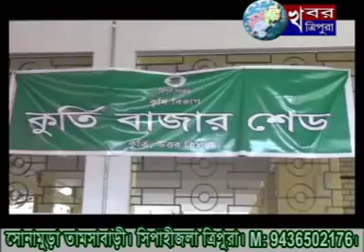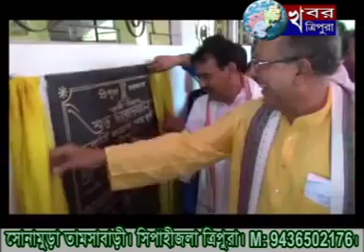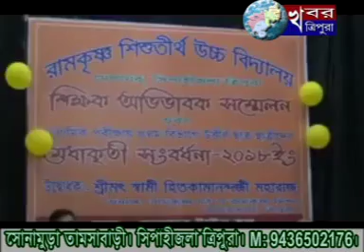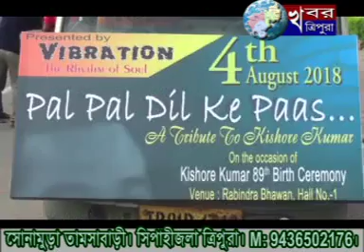KHABAR TRIPURA NEWS 4th August 2018